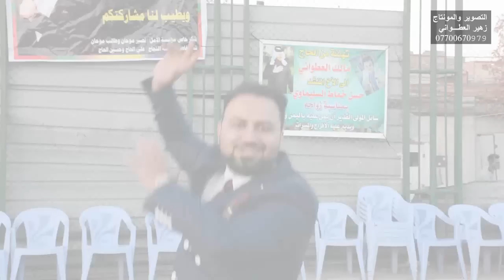روعه حفل زفاف المحبوب حسن خماط ألف مبروك حبيبي تصوير و المونتاج زهير العطواني علي العطواني